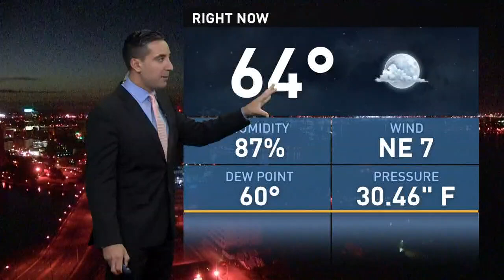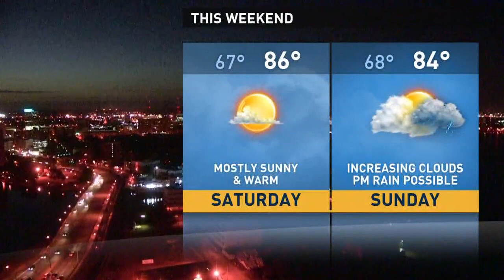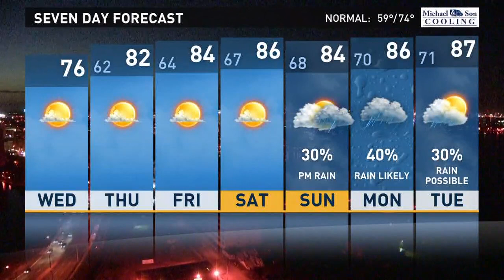13News Now Daybreak Weather, October 4